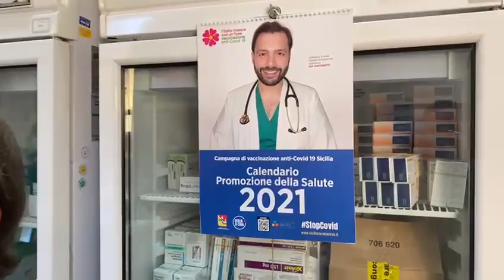Vaccini anti Covid: quali differenze? Il medico spiega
Dubbi, paure, effetti collaterali. Il medico vaccinatole Antonio Pollicino dal centro vaccinale all'ex Mandalari di Messina fa un po' di chiarezza